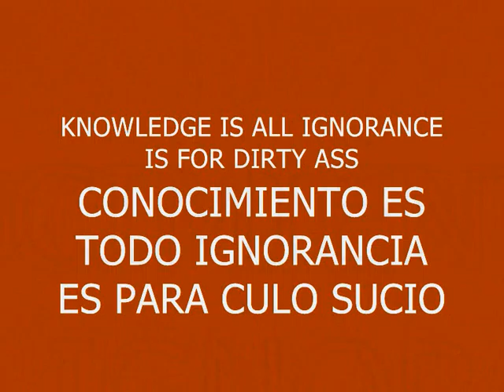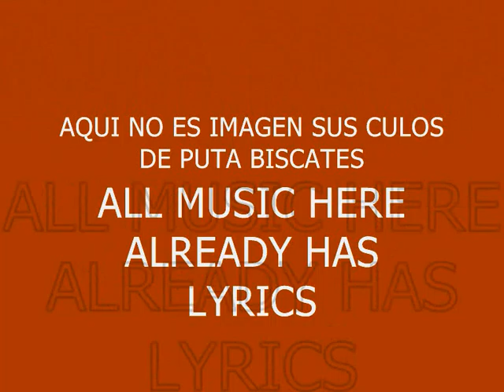MUSIC 520-SUPER WEIGHT-PRODUCED IN MY PLAYSTATION 2 MARVOK345